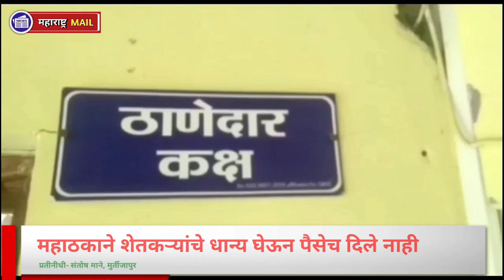शेतकऱ्यांना लावला लाखोचा चुना, फसवणुकीचा गुन्हा दाखल करण्याची मागणी..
खापरवाडा येथील शेतकऱ्यांना लावला लाखोचा चुना... माना पोस्टेला फसवणुकीचा गुन्हा दाखल करण्याची मागणी..

अकोला:प्रतिनिधी:

संतोष माने:

मुर्तीजापूर तालुक्यातील माना पोलीस स्टेशन हद्दीतील खापरवाडा येथील आठ शेतकऱ्यांना तेथीलच एका महाठकाने शेतकऱ्यांचे धान्य घेऊन पैसे न दिल्याने शेतकऱ्यांचे फसवणूक झाल्याची तक्रार खापरवाडा येथील आठ शेतकऱ्यांनी दिनांक 16 ऑक्टोंबर रोजी माना पोलीस स्टेशनला दिली.

हकीकत अशी की माना येथून जवळच असलेल्या खापरवाडा येथील पंडित गोविंद गवई वय 50,अमोल रामदास गवई वय 42, गौतम वकील गवई वय 59, चंद्रकला साहेबराव गवई वय 66, बेबीबाई प्रल्हाद वानखडे वय 70, व बाळकृष्ण वासुदेव कुकडे वय 40 सर्व राहणार खापरवाडा येथील शेतकऱ्यांनी येथीलच राहणारा महाठक अण्णा सागर सुधाकर कीर्दक वय 27 राहणार खापरवाडा, याने शेतकऱ्यांचा कापूस व सोयाबीन तूर व हरभरा खरेदी करून त्यांना पैसे न देता चेक दिला असता, तो चेक त्यांच्या बॅक खात्यात पैसे नसल्याने परत आला. त्यानुसार या महाठगावर 138, व 420 नुसार गुन्हा दाखल करण्यात यावा. अशी मागणी खापरवाडा येथील शेतकऱ्यांनी केली.

महाठग अण्णासागर सुधाकर किर्दक या इसमाने अर्जदारांकडून सोयाबीन, कापूस, तुर व हरभरा इत्यादी धान्य खरेदी करून त्यांना नगद रुपये दिले नाहीत. त्यांना त्यांच्या पैशाचा मोबदला म्हणून बँकेचे चेक दिले. ते शेतकरी बँकेत गेले असता. या चेकच्या खातेदाराचे बँकेत पैसे नसून त्यांनी दिलेले हे चेक बाउन्स होऊन शेतकऱ्यांना परत मिळाले. वरील अर्जदार शेतकऱ्यांचे लाखो रुपयाचे महाठगी अण्णासागर सुधाकर किर्दक यांनी फसवणूक केली असून त्यांच्यावर फसवणुकीचा व चेक बाउन्स होण्याचा गुन्हा दाखल करण्यात यावा. अशी मागणी येथील शेतकऱ्यांनी केली.

या तक्रारीची चौकशी पोलीस अधीक्षक अकोला यांच्या मार्गदर्शनाखाली होणार असून सदर तक्रार ही जिल्हा पोलीस अधीक्षक अकोला यांच्याकडे पाठवणार असल्याचे समजले.

जीएस कॉन्व्हेंट के मातृशक्ति के गरबा उत्सव को भारी प्रतिसाद

अकोला- स्थानीय जीएस कान्वेंट में दोपहर में चल रहे मातृशक्ति गरबा उत्सव में महिलाओं की भीड़ बढ रही है. मंडल की अध्यक्ष मीनाबेन पटेल की अगवाई में एवं नैनाबेन पटेल के नियंत्रण में चल रहे इस गरबा उत्सव में इनरव्हील की पीडीसी  वीणा वाघेला.पूर्व नगरसेवीका उषा विर्क इनरव्हील मेंन की अध्यक्ष संगीता गांगुर्डे आदी ने अपनी उपस्थिति दर्ज कर इस उपक्रम की सराहना कर मीनाबेन को शुभकामनाएं प्रदान की. माता जगदंबा की पूजा से इस द्वितीय सत्र का प्रारंभ किया गया. इसके पश्चात महिलाओं ने सामूहिक गरबा एवं रास रचाकर माता की आराधना की. संगीत मंडली में अनेक पारंपरिक गरबा गीत संगीत को सजाकर उत्सव में जल्लोष निर्माण किया. महिलाएं भी रंगी बिरंगी पोशाक धारण कर इस गरबा उत्सव में सम्मिलित हुई. नवरात्र के इस गरबा उत्सव में अनेक रंगारंग प्रतियोगिता का भी आयोजन किया गया है, इसमें बालकों के लिए भी अनेक स्पर्धाएं रखी गई है.